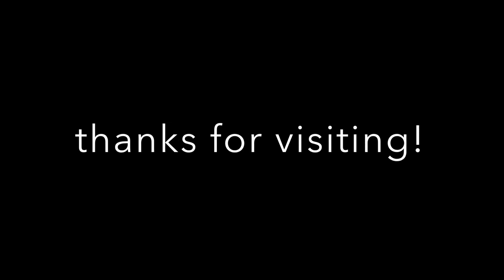Part 2 - Expressive Wood Spirit Carving with Pine Knot / Dremel Power Carving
Focusing on a bit more emotion/expression with this spirit- adding a smile, showing some teeth.

Tools used:
~Dremel 370
~Dremel Stylo +
~steel/wire wool
~custom & shop tool scribes
~carbide burrs oval shape by Forney
~Generic diamond burrs
~brass brush
~bristle brush
~saburr tooth burrs